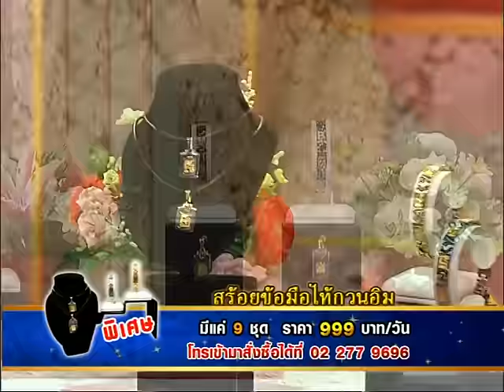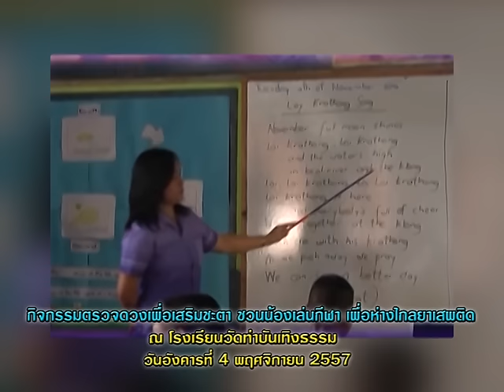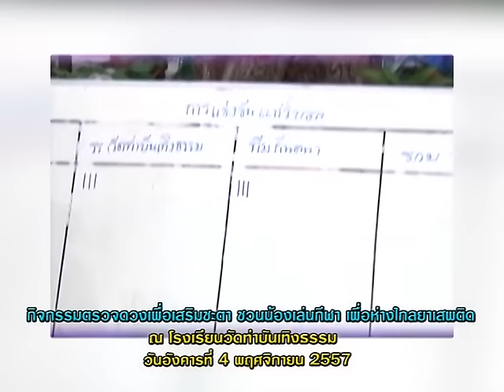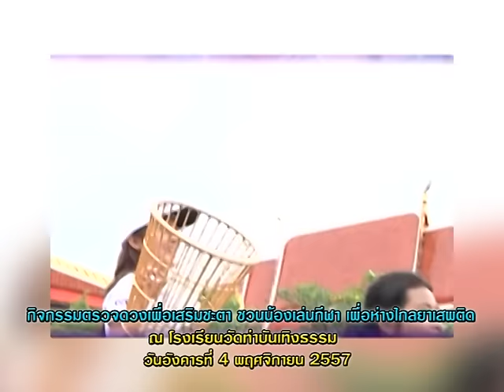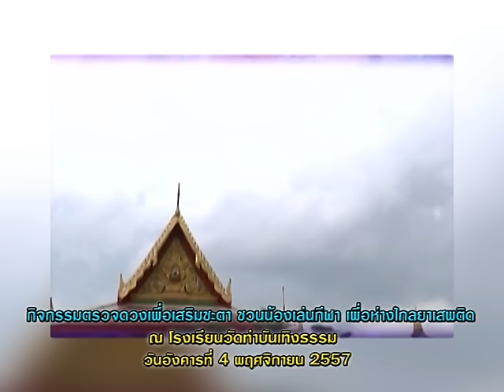รายการเปิดดวง 12 ราศี | 06/04/59 | EP 2/4